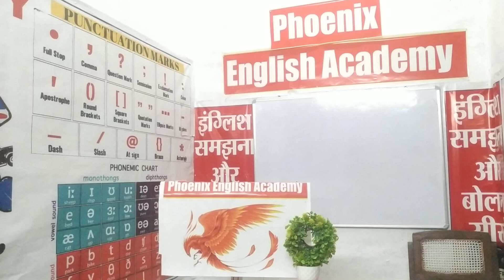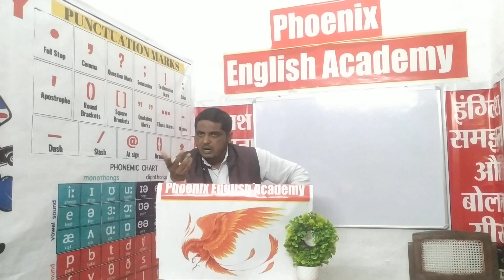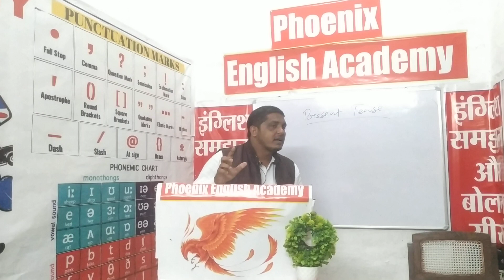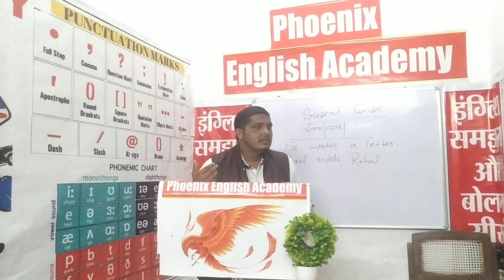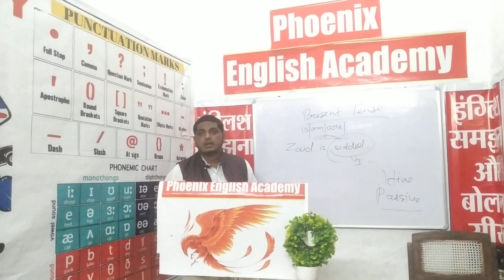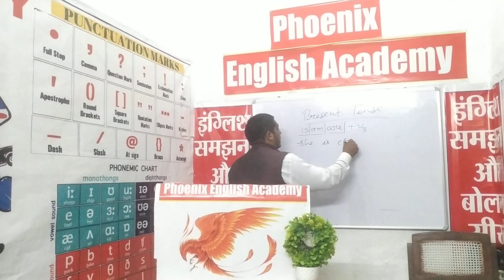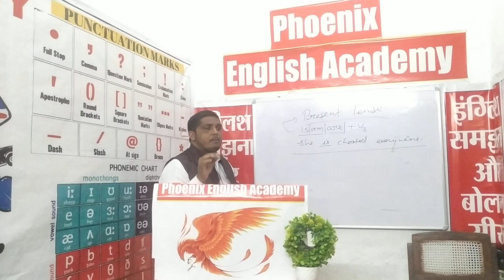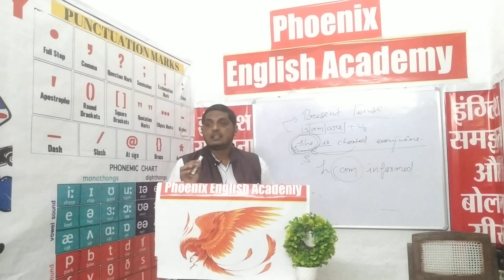Part 01 # English me apni baat kaise shru karein By Mahtab sir